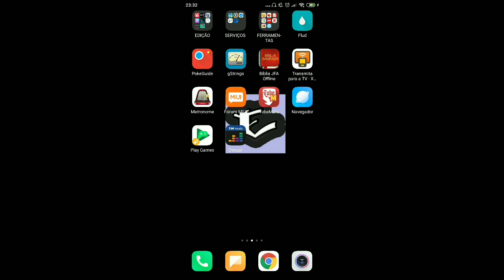A conversa - Sky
deem dicas e sugestões!